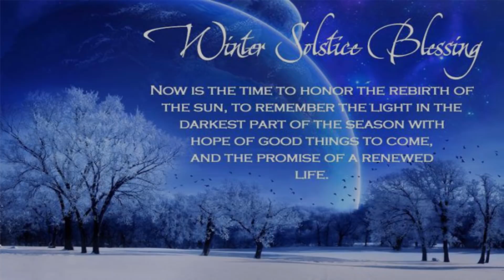Dead-Rose : Do They Know its Christmas (Band Aid Metal Cover)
Hey Guys and Dolls,
This is my Full Cover of "Do They Know Its Christmas” Originally by “Band Aid”  Feat. Captain Bagpuss (Paul Blakman), Chigs (Julie Blakeman) & Phantasmic (Abbey Booth)!!!
'NAILED IT' or 'FAILED IT' ? .YOU DECIDE!

Captain Bagpuss Blake. ,. (Pirate Rock). AKA: Paul Blakeman

Started drumming at age 14 in school band Freudian Slip, became the singer at 18 when we couldn't find anyone else after our then singer got locked up, and never looked back. Been in various rock bands ever since. Currently Captain of a pirate ship in Pirates Rock. Played various gigs since the band ...formed in 2018, including Rock and Bike Fest this summer. Look out for the new theater tour in 2019! Aaaargh!!

Chigs. ,. (Pirate Rock). AKA: Julie Blakeman

Chigs first stepped off the school stage and into the public eye when she toured with the Cheshire youth theater production of the power of money. Since then she has played roles in several musical productions including snow white and the seven dwarves, robin hood and most recently touring with pirates rock playing flute and piccolo and providing backing vocals...their ship will be docking at theater near you soon!

Phantasmic. ,. (Sylvanas). AKA: Abby Booth

Throughout her whole life she have always enjoyed music and singing. By accident she discovered she had quite a classical/operatic style whilst at college and have casually developed this over the last decade. She performed a number of acapella slots at open Mic nights whilst at uni, but enjoy singing for the pure joy of it. Although primarily she tends to go for an operatic style, She's open to anything and excited to try new things within the rock/metal genre.

. Merchandise .

.Social Media.

Please!
            Help Me!
                          Live my Dreams!

To help insure that I carry on for as long as i still breath!!!

All I want is to make music for you to enjoy but i have a family and full time job so i can only commit a small amount of my time to making music for my channel.

But with YOUR HELP and for as little as $1 (or as much as you like) per new track that I upload YOU CAN MAKE A DIFFERENCE!!!(& get some FREE GOODIES in the process!!!)